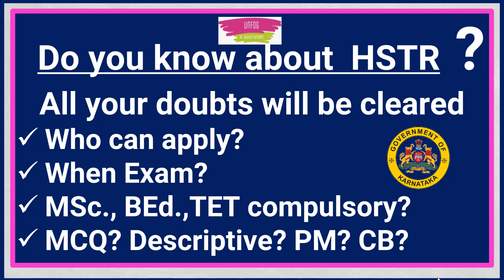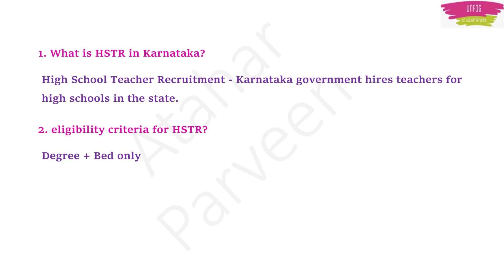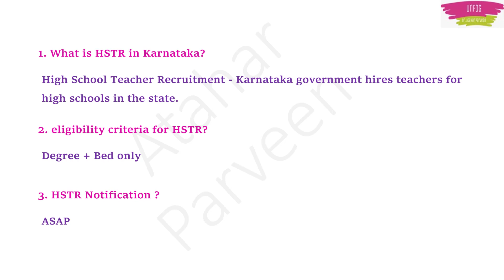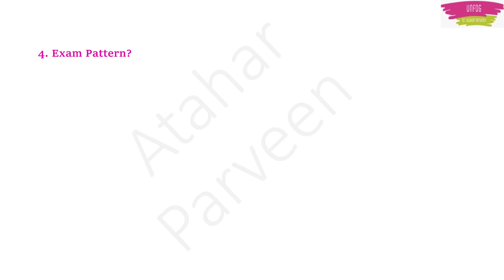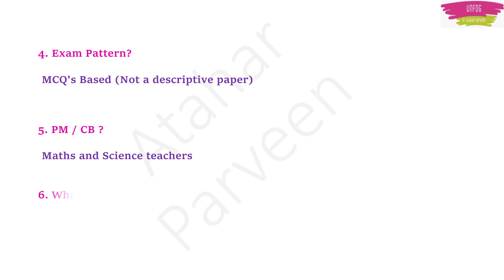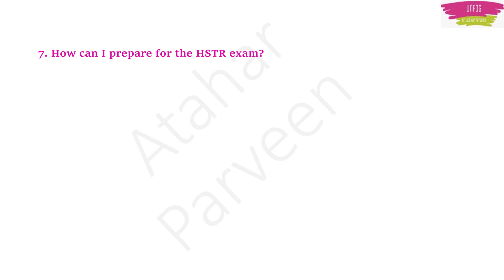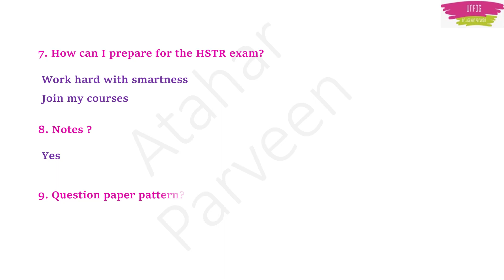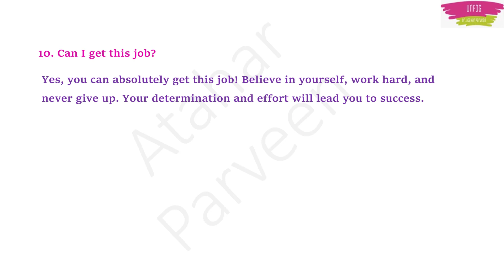HSTR RECRUITMENT_ 2023 / ಪ್ರೌಢಶಾಲಾ ಶಿಕ್ಷಕರ ನೇಮಕಾತಿ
🚀 Click Here for Payment Info and PM method (Batch 5) Schedule